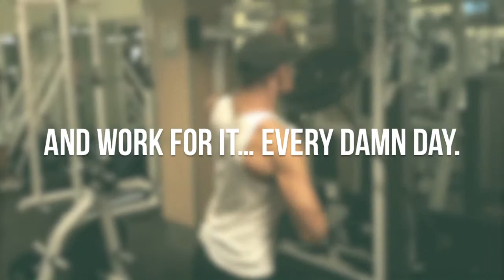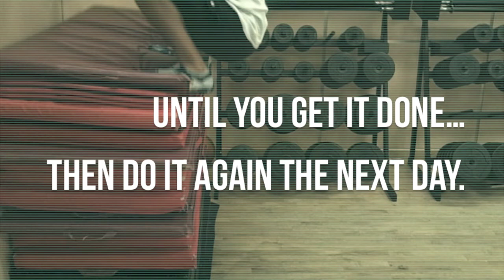Should I Cut my hair? Our Life in Costa Rica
This Just In! Want a glimpse of what it’s REALLY like to travel, and live on the beaches of Costa Rica?

Check out this New and Updated Travel Video where we share how we unplugged from 9-5 and have since travelled, lived on the beaches and created a laptop lifestyle

Pura Vida!
Kat

We are so proud that we give you our full income disclosure!

epicduoteam, kat and romeo, costa rica blog, travel blog, laptop lifestyle, internet lifestyle, blogging, life by design, costa rica